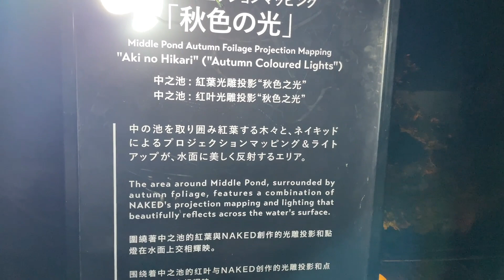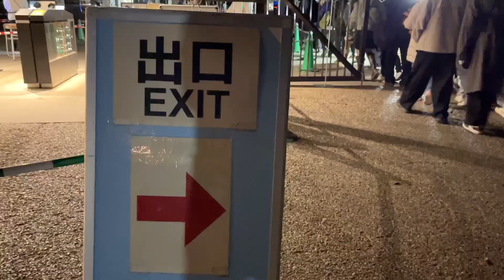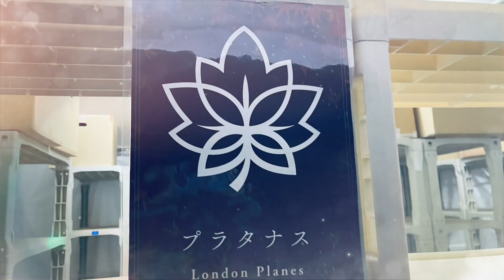THE MAPLE TREE LIGHT UP IN SHINJUKU